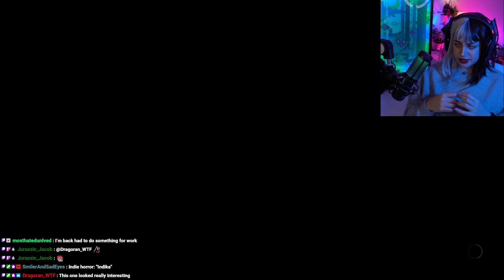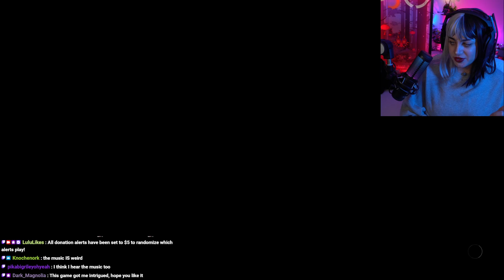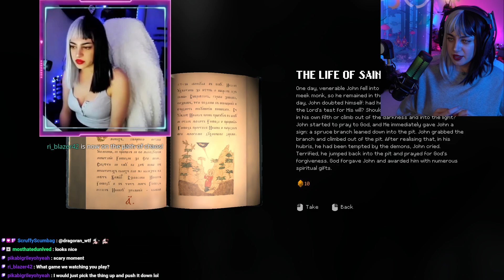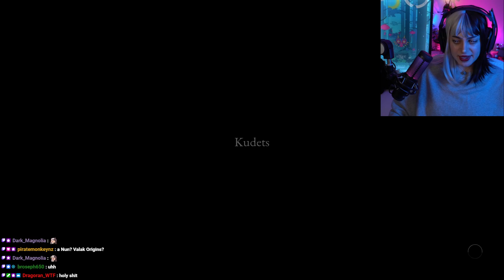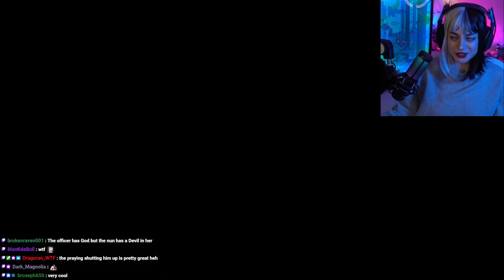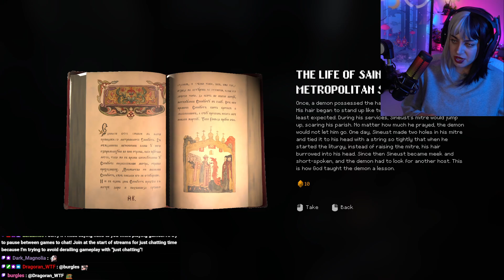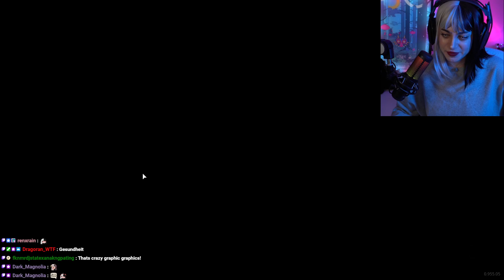Indika [DEMO] A Nun & the Devil On an Adventure | Indie Horror Game Full Playthrough